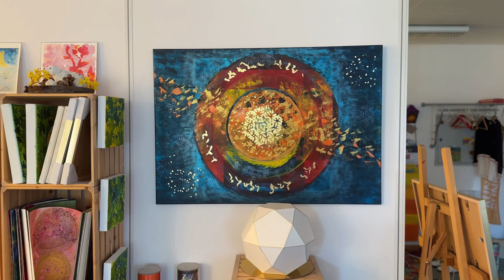Spirituelle Bilder malen mit Christine Aebischer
Christine Aebischer malt spirituelle Bilder für ihre Kunden und erzählt, wie sie zum spirituellen Malen und Kunst gekommen ist und was dort wichtig ist.

igshid=ZDdkNTZiNTM%3D